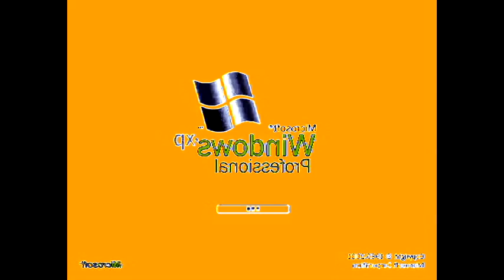Windows XP In Elderly In G Major 16 (Remaked)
Remaked By Boiko XP

Original Date Is 4/9/2016